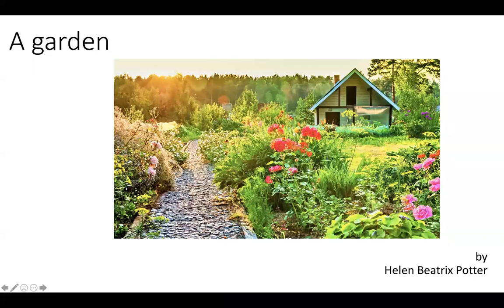A garden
Each day we will share a read along of a poem.

Today's poem is "A garden" by Helen Beatrix Potter.